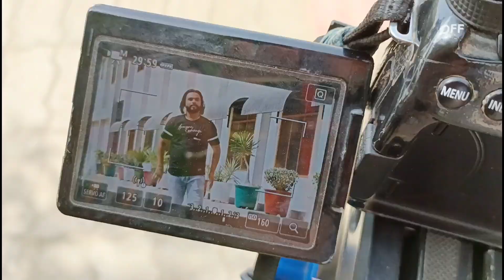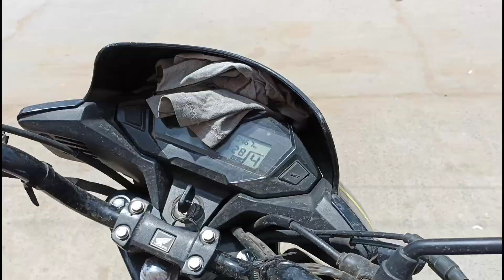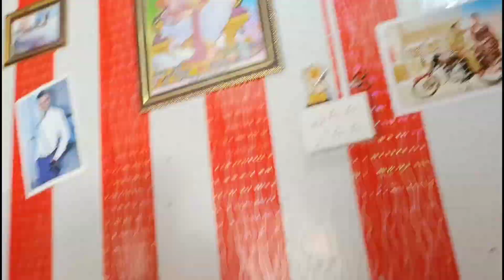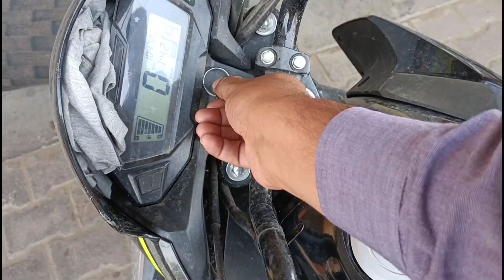INTERNATIONAL SHOOTING करके भौकाल बना दिया | song shooting vlog | new vlog | vlogs